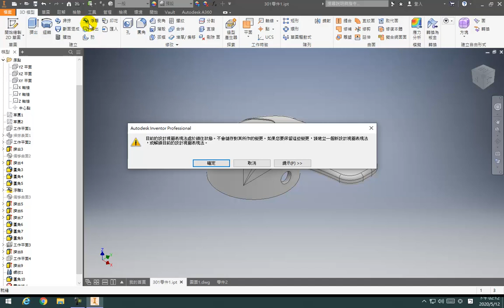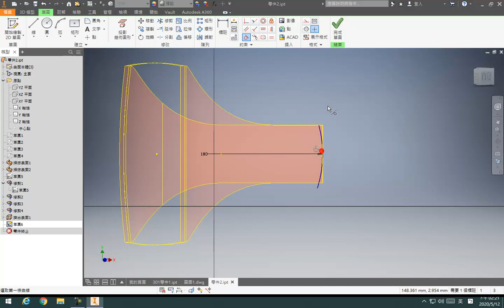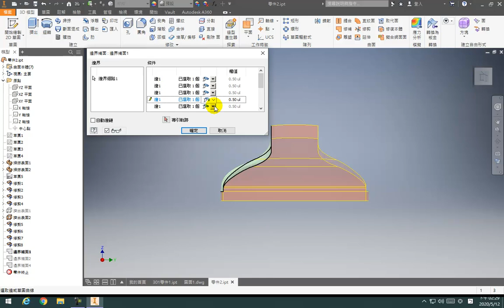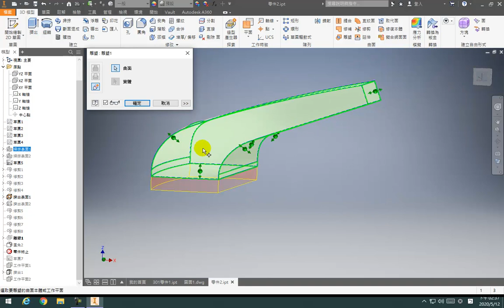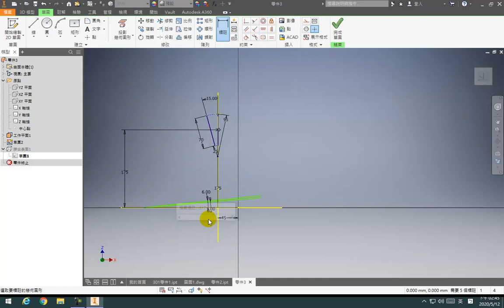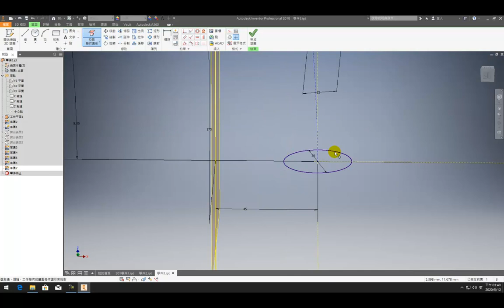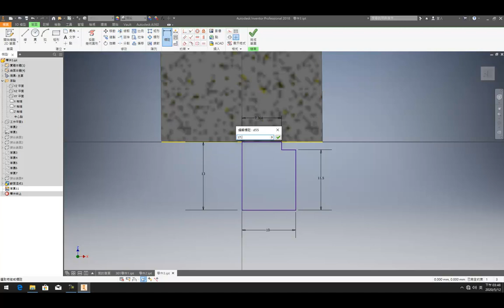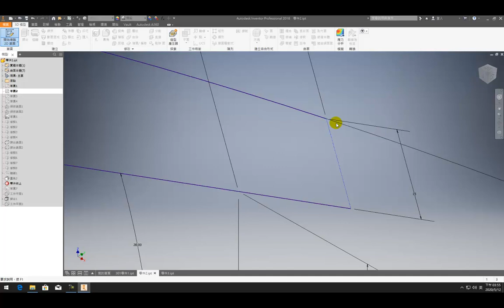【模考】電腦畫｜301｜Part.2｜建模｜3D丙｜15200-1060301｜水龍頭底座｜蓮蓬頭柄｜Inventor 2018｜電腦輔助立體製圖丙級｜2020年錄製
❤【教學特點】❤
1. 影片採現場錄製，帶領同學重回學生時代的電腦教室，原汁原味，可以隨時暫停，馬上實做練習。
2. 本播放清單/影片，以【學生視角】出發錄製，沒有一板一眼的學究派枯燥解說，原汁原味保留學生檢定時易犯的錯誤/以及同學們會使用的【撇步】，方便觀賞者從實境中學習。
3. 本播放清單為Autodesk Inventor2016/2018軟體的免費教學與自修資源，對於教師授課與學生自學，可做為一套有系統的學習輔助參考資料。
4. 本播放清單（影片下方敘述）免費提供解說範例及練習之電子檔，增進學習效率。
5. 本播放清單講授內容以機械製圖為主，包含：草圖、零件特徵、組合件、工程圖、立體系統圖、板金與交線展開。
6. 學生可依據手邊的教科書搭配使用，另提供【2D丙】【2D乙】【3D丙】...等講解影片供學生搭配進階使用，同學無須另外花錢購買相關題目和演練題型。